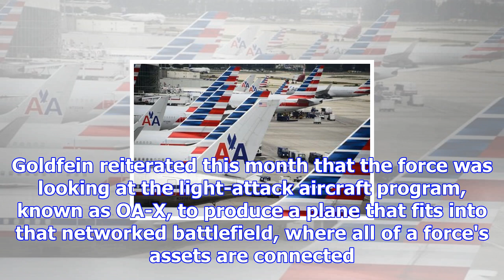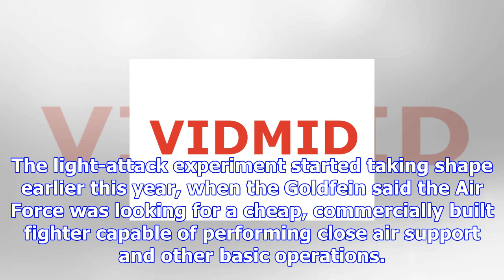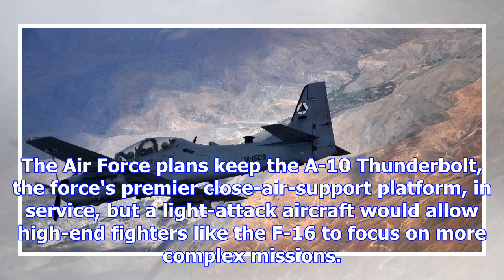The air force's top officer wants the light-attack aircraft to be part of a high-tech battlefield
A Beechcraft AT-6 experimental aircraft at Holloman Air Force Base during the US Air Force's Light A...